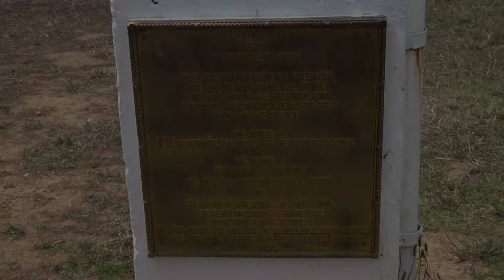NOON GUN AERIAL VIEW AND SHOT SOUND CAPE TOWN WESTERN CAPE SOUTH AFRICA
NOON GUN AERIAL DRONE VIEW & SHOT SOUND, CAPE TOWN, WESTERN CAPE, SOUTH AFRICA, NOVEMBER 2017

ПОЛУДЕННАЯ ПУШКА КЕЙПТАУНА, АЭРОВИДЕО С ДРОНА И ЗВУК ВЫСТРЕЛА. ЗАПАДНЫЙ КЕЙП, ЮЖНАЯ АФРИКА, НОЯБРЬ 2017

Soundtrack:
Unknown World by Free Music

EQUIPMENT | ОБОРУДОВАНИЕ:
AERIAL: DJI PHANTOM 3 PRO | DJI MAVIC PRO
PHONES: IPHONE XR | XIAOMI REDMI NOTE
VIDEO CAMERAS: SONY HDR-CX360E | PANASONIC HC-X1